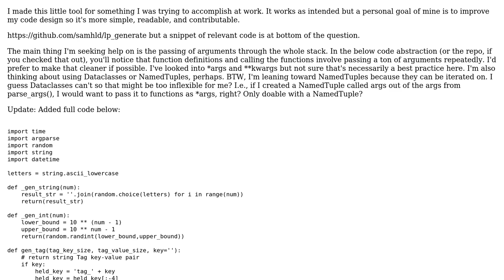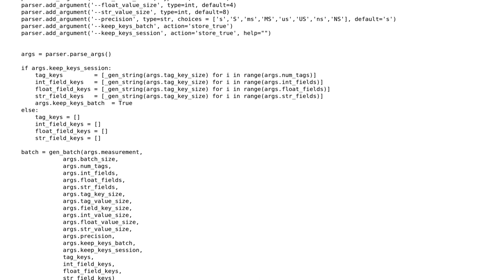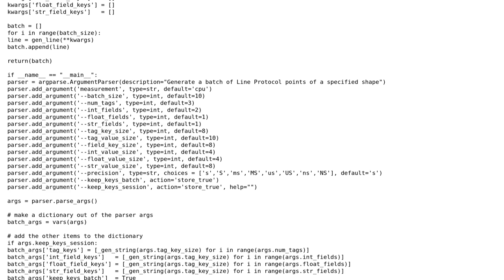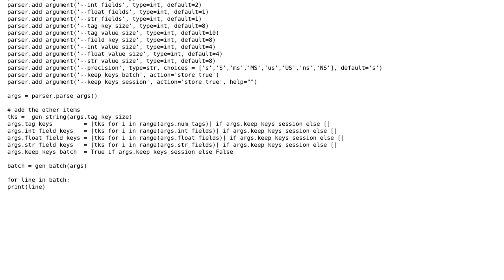Code Review: Line protocol point generator (2 Solutions!!)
Code Review: Line protocol point generator

With thanks & praise to God, and with thanks to the many people who have made this project possible! | Content (except music & images) licensed under CC BY-SA | Music | Images & others | With thanks to user Sam Dillard user DaveB and the Stack Exchange Network Trademarks are property of their respective owners. You are responsible for your own actions.